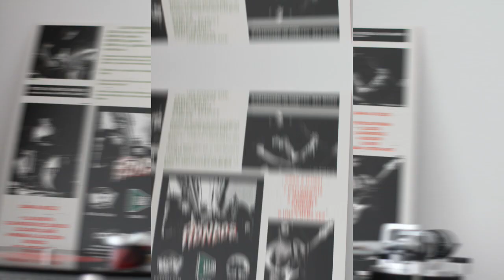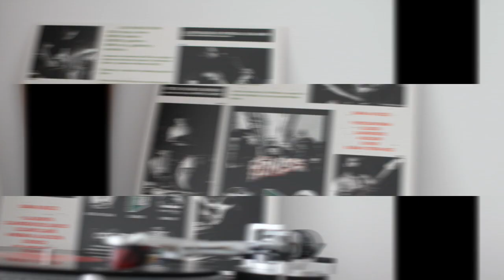Los Roncos .- La Noche Del Sádico. (2023. Vinilo) (Vinyl)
Los Roncos
"La noche del sádico"
(2023. Lp. "Más rápido". Vinilo)
 Los Roncos, el recomendable grupo asturiano de Mieres que practica una especie de punk garagero y de rock and roll primitivo y muy energético, y que está formado por Dani Olivar (voz y guitarra), al que le acompañan Bokis a la batería, Cedi al bajo y Sergio a la guitarra.
 Se trata del single que lleva por título «La noche del sádico». Junto al tema principal —adaptación del «The Night of the Sadist» de la banda de garage sixtie Larry and the Blue Notes.
 En sus 13 canciones, doce de propias y una versión de Larry and The Blue Notes, se manifiesta no solo el consistente bagaje de estos extraordinarios músicos asturianos,  sino también las formas más penetrantes del garaje punk a base de aportaciones originales interpretadas con una pasión desaforada y apasionada a partes iguales. Desde las letras muy trabajadas, con las que esa entregada voz principal nos habla de relaciones complicadas de amor y amistad, resistencia y actitud, hasta las aportaciones soberbias de las guitarras, ya sea en forma de solos lisérgicos o riffs apabullantes, pasando por la contundente y siempre precisa sección rítmica de bajo y batería, sin olvidar las geniales aportaciones puntuales de armónica y  Farfisa, todo en este nuevo disco resulta espectacular. No nos cabe duda alguna de que “Más rápido” va a ser uno de los álbumes más impactantes de este año. Tal y como cantan en uno de los temas, los Roncos han pasado a la acción y de qué manera. Ante la evidencia de que son muy buenos, no nos queda otra que seguirles por diversión y con absoluta convicción.